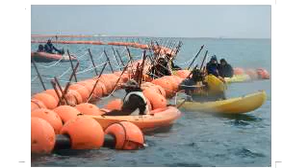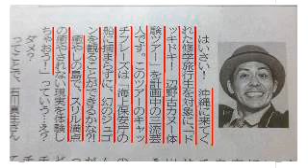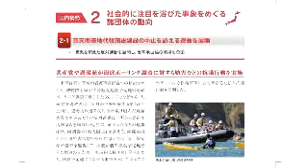ボギー大佐の言いたい放題 2017年06月25日 21時 放送分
2017年06月25日　２１時　放送のボギーチャンネルです